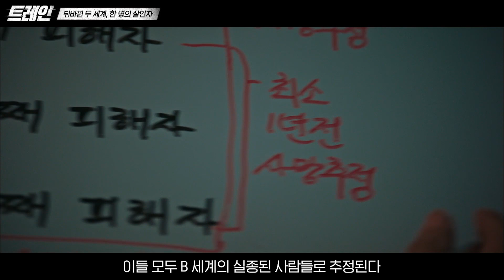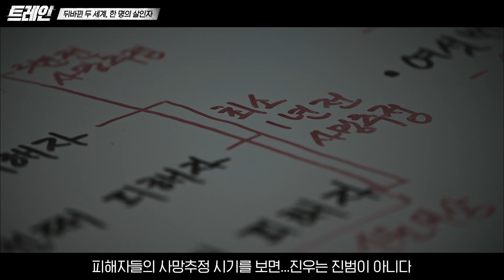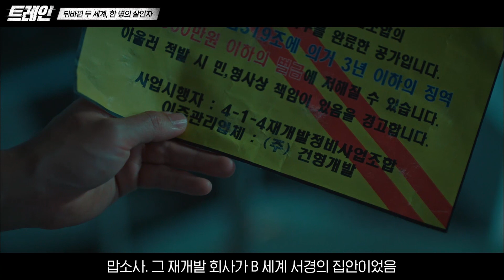[트레인] 범인은 누구? 그동안 나온 단서 모음! 친절하게 정리해드립니다